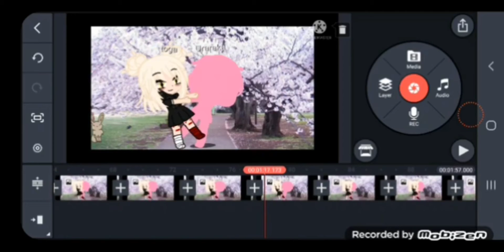this is what you asked for?